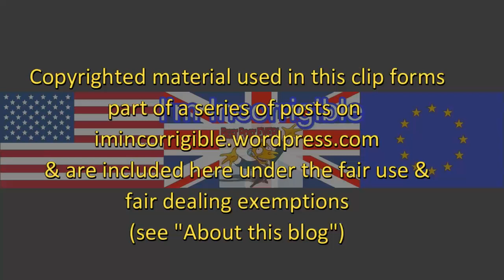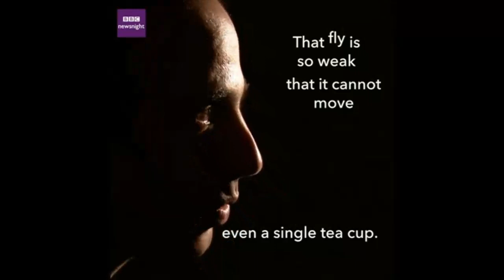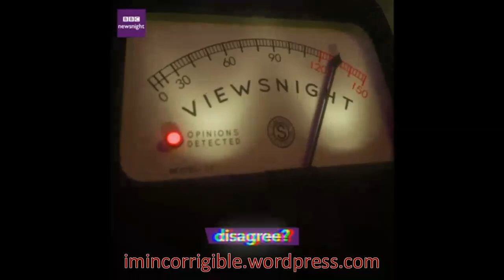Fearmongers are more dangerous than terrorists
Newsnight 4 April 2017